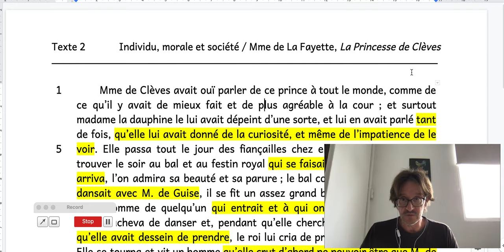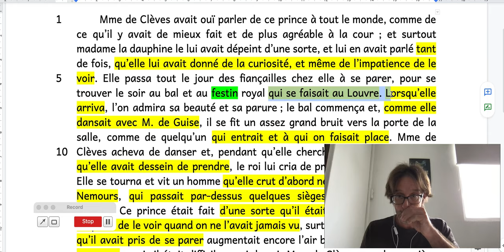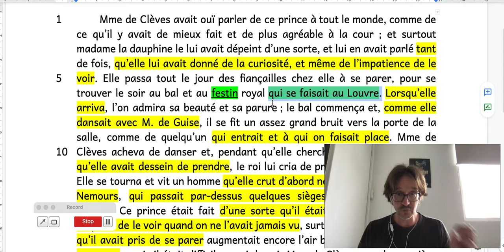Princesse de Clèves - Scène du bal - Repérer les relatives